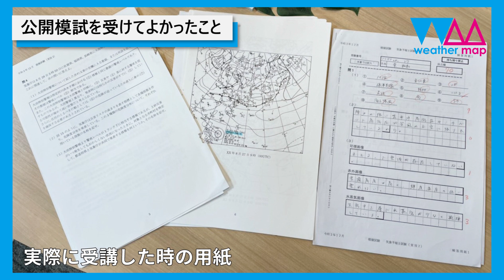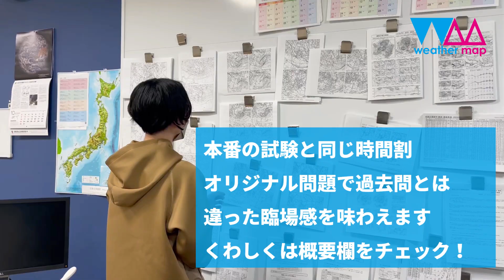気象予報士講座クリア 公開模試のお知らせ（東杜和）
気象予報士講座クリア では、本番の気象予報士試験と同じ時間割で行うオリジナルの公開模擬試験を実施しています。以前、模試を受講して見事合格した 東杜和 （ひがしとわ）さんにインタビューしました。

本番の試験前に自分の弱点を知り、以後の勉強に役立てられます。また、オリジナル問題のため過去問とは違う臨場感があり、本番に備えることができます。

お申し込みについて、くわしくはクリアの公式WEBサイトをご覧ください。